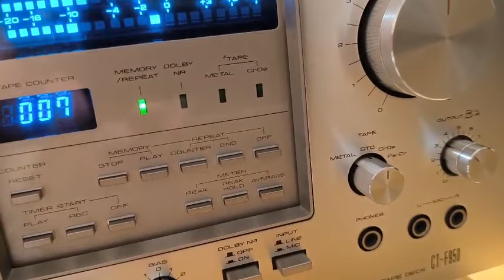PIONEER CT-F950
Description

The Pioneer CT-F950 is a 2-channel, stereo compact cassette recorder featuring a 3-head system with combination record/playback head, bias control mechanism, microprocessor control and Dolby noise reduction.
Sub-functions of the deck include a fluorescent tube level meter, fluorescent tape counter, bias fine adjust, memory stop/play, counter repeat and input selector.

Specifications
Type: 3-head, single compact cassette deck
Track System: 4-track, 2-channel stereo
Tape Speed: 4.75 cm/s
Heads: 1 x combination record/playback, 1 x erase
Motor: 1 x reel, 1 x capstan
Tape Type: type I, FeCr, CrO2, Metal
Noise Reduction: B
Frequency Response: 20Hz to 19kHz  (Metal tape)
Signal to Noise Ratio: 69dB  (dolby B)
Wow and Flutter: 0.04%
Total Harmonic Distortion: 1.2%
Input: 60mV (line), 0.3mV (mic)
Output: 0.45V (line)
Semiconductors: 76 x transistors, 84 x diodes, 13 x IC
Dimensions: 420 x 187 x 368.5mm
Weight: 10.1kg
Year: 1980